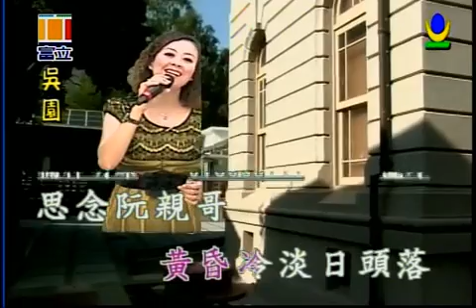秋怨 喬幼 演唱